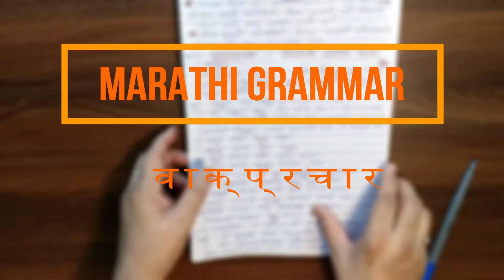Vaakprachar and Viraamchinhe | वाक्प्रचार आणि विरामचिन्हे (भाग- १)